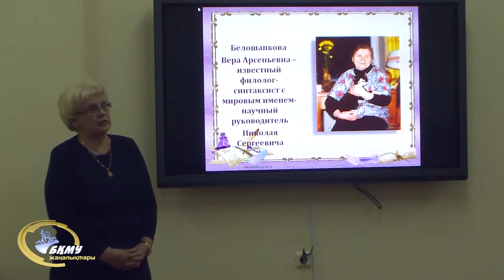филология гылымдарынын кондидаты доцент Жигалин - 75 жас